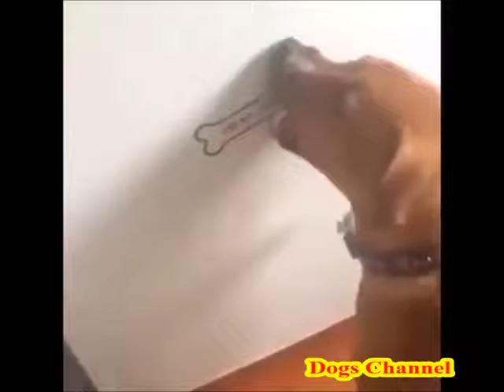Anthology video about dogs